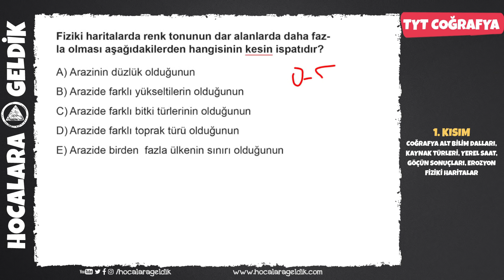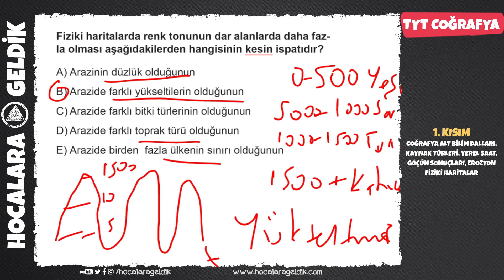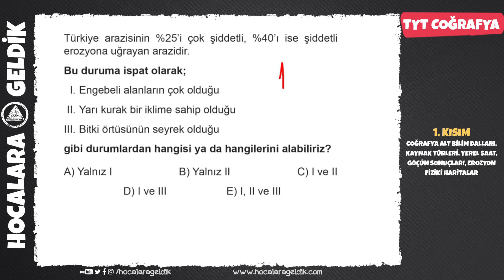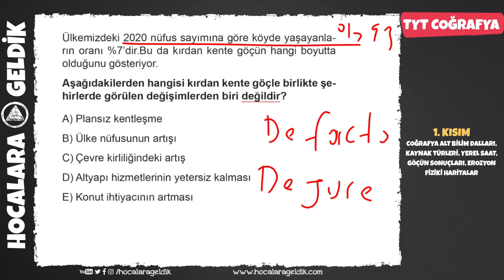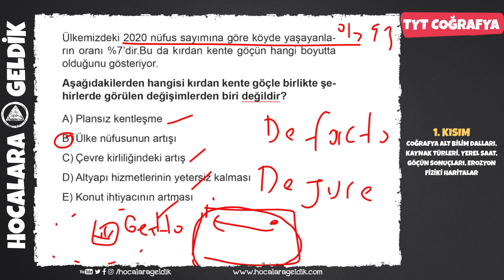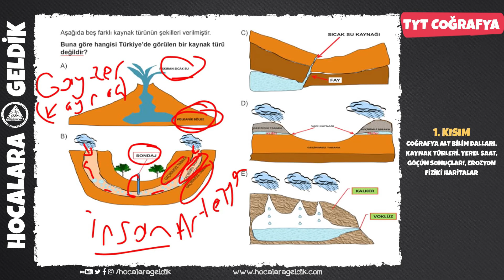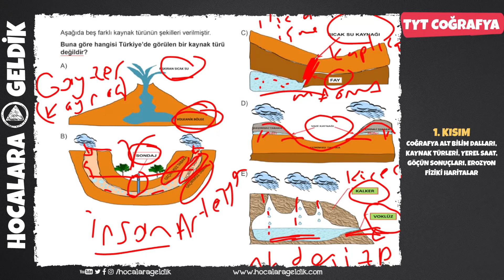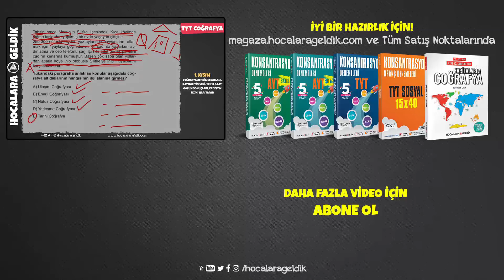TYT Coğrafyayı Bitiriyoruz -1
Coğrafya Alt Bilim Dalları, Kaynak Türleri, Yerel Saat, Göçün Sonuçları, Fiziki Haritalar
HEDEF YKS 2020!